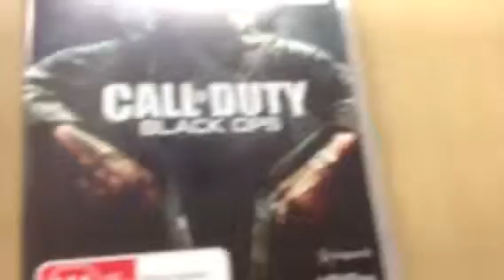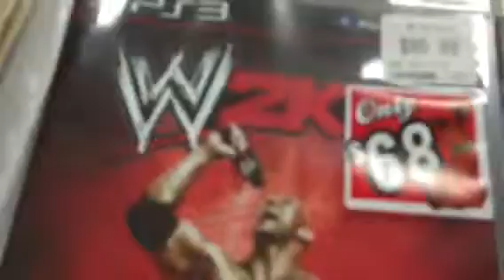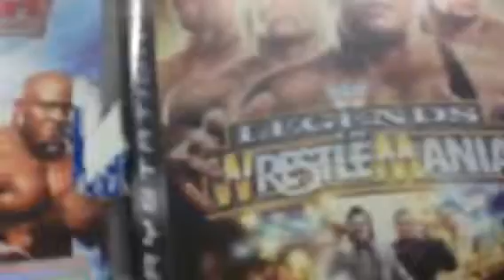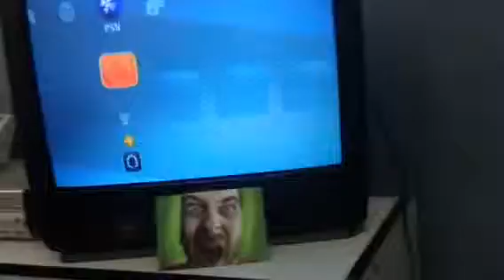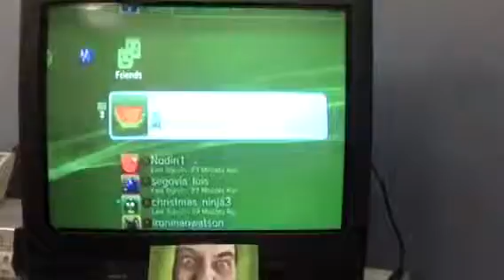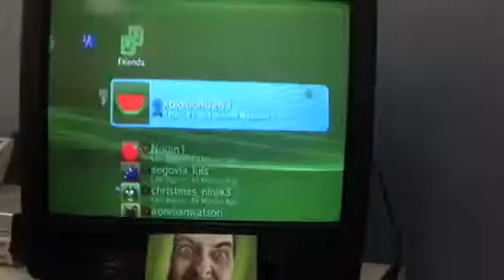My games for PS3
You should get these games, they are awesome.